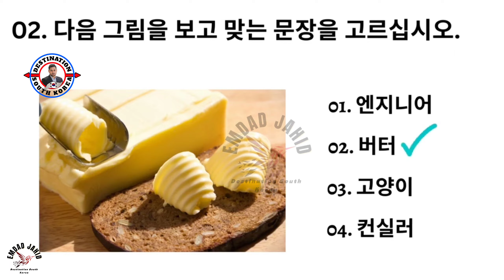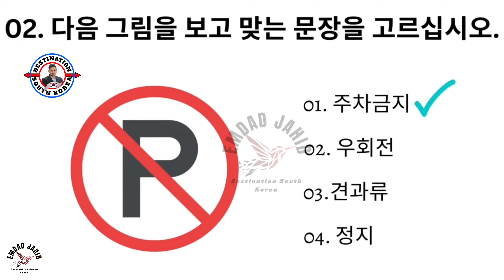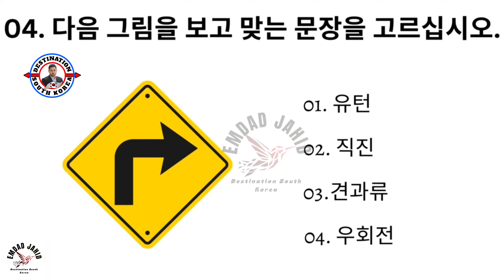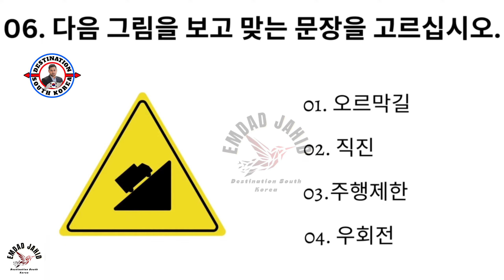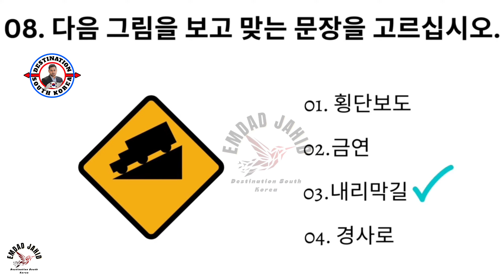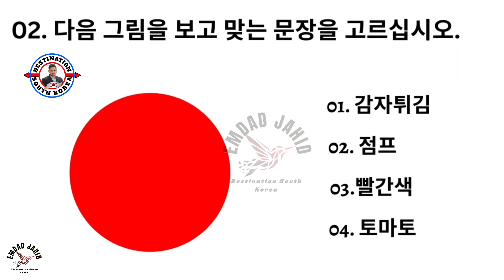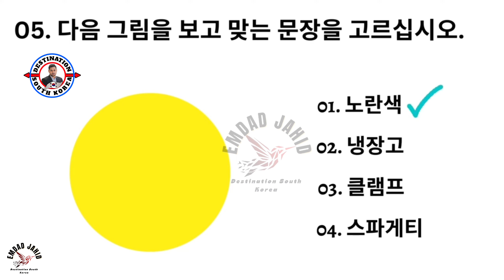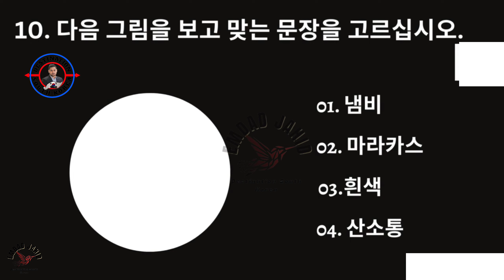UBT EXAM MODEL TEST - 38 | UBT Exam Model Questions Reading Test | Korean Language Exam Tutorial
Eps Topik UBT Exam Reading। UBT Exam 2023। Eps Topik Model Test। Eps Topik Exam।,
Eps Topik UBT Exam-2023 / New Model Question / Live Test | SET-140QuestionsAnswer,
EPS TOPIK READING TEST 2021:ACTUAL KLT EXAM READING /WITH AUTO FILL ANSWERS.
EPS-TOPIK UBT পরীক্ষার নমুনা | UBT Exam Sample | Korean Language EPS-TOPIK UBT Online Exam,
EPS TOPIK TEST KOREA | Listening Test Part-8 | 20 Questions 듣기 20 문항 EPS Exam,
EPS TOPIK TEST KOREA | Listening Test Part-20 | 20 Questions 듣기 20 문항 EPS Exam,
দ্রুত কোরিয়ান শব্দ মুখস্থ করার টেকনিক জেনে নিন । EPS TOPIK । UBT EXAM ।,